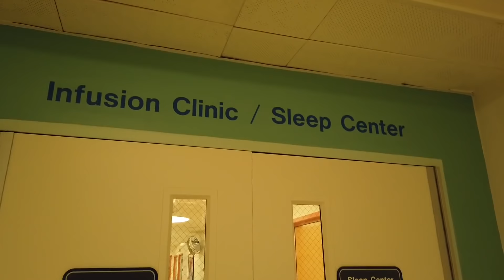Después de tanto esperar, Se llego el día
Mil gracias a todos por el apoyo que me dan.

Aqui les dejo la informacion del Té 👇🏻👇🏻👇🏻👇🏻👇🏻

Nettle Tea, 1lb (16Oz) Cut and Sifted (Bulk Common Nettle): 100% USDA Certified ORGANIC Bulk Egyptian Stinging Nettle (Urtica Dioica), by U.S. Wellness Naturals …

También si deseas ayudarme Lo puedes hacer aqui👇🏻